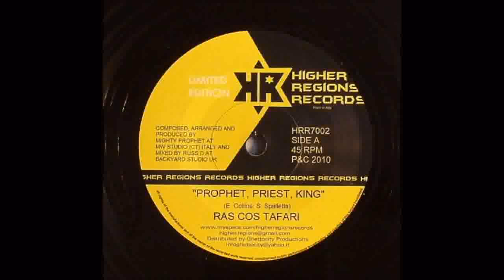Ras Cos Tafari - Prophet, Priest, King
Rastafarai. Give thanks.